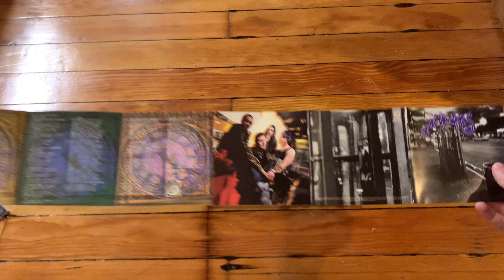Spin Doctors – Pocket Full Of Kryptonite | CD Unboxing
An unboxing of Spin Doctors – Pocket Full Of Kryptonite. ㅤ
ㅤ